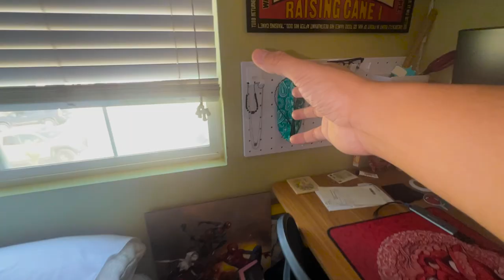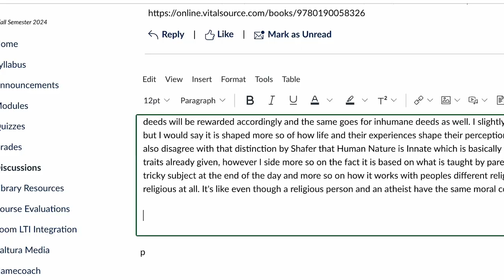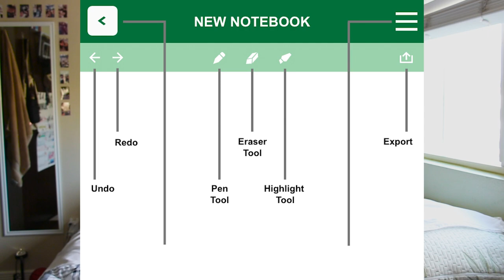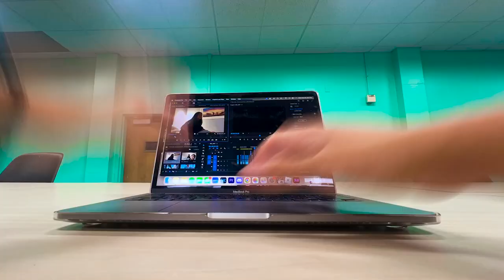My Graphic Design Midterm Process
This was my experience of midterms in college and I hope everyone's midterms went well!